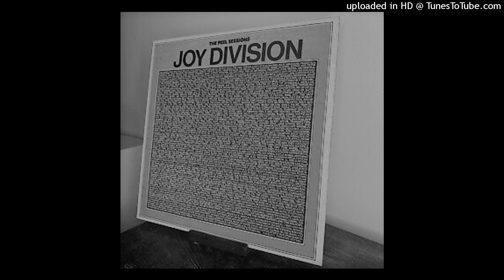Joy Division - transmission (Peel Sessions)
The Peel Sessions, 1986

Recorded at the BBC Studios in Maida Vale, London, England on 31 January 1979.
Broadcast on 14 February 1979 for for John Peel's show